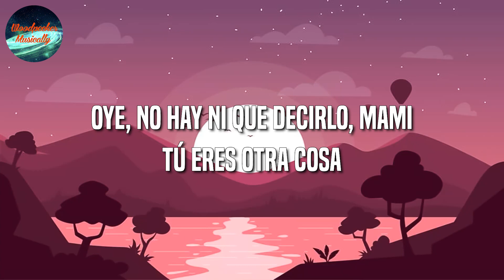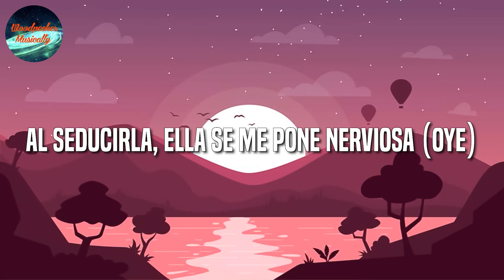🎶 Reggaeton || Myke Towers - Diosa (Letra\Lyrics)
🎤 Diosa Letra:

Ey
Era mi reina, ahora e' mi diosa
Y hace lucirla' a las demá' como envidiosas
Pelinegra y peligrosa
Al seducirla ella se me pone nerviosa
Otra cosa, tú ere' otra cosa
Se ve que en la cama tú ere' talentosa
Los ignora por má' que la acosan
Cuando otra me habla se pone celosa
Pelinegra y peligrosa
Oye, no hay ni que decirlo, mami, tú ere' otra cosa
Las mujere' como tú son las que hay que tener de esposa
Le gusta hacerlo vece' corrida, no reposa
Si le falla' ella el corazón te lo destroza
Y la quieren tener, no se va a poder
Porque ella pa' mí se va a poner
Contigo nadie se va a contener
Te quiero comer sin detenerme, -erme
Las cartera', mami, dile que tú no ere' cualquiera
Van a cogerle envidia si se enteran
Que por culpa mía no está soltera
Y hace lucirla' a las demá' como envidiosa'
Pelinegra y peligrosa
Ella a la' demá' las hace lucir mal
A lo' hombre' los pone a alucinar, ey
Yo me envolví con esa pussy, ma'
No e' la primera ni la última
Yo te lo juro que a esto no le vi final
Quemábamo' de la medicinal
A ti hay que tenerte de principal
A la' otra' uno le' dice, I can't
Pero no se comparan
Las cosa' que yo te hacía a ti en la intimidad se supone que no se contaran
Se la activó a la' amiga' y causó que ella' a mí se acercaran
Pero están clara' de que
Hace lucirla' a las demá' como envidiosas
Pelinegra y peligrosa